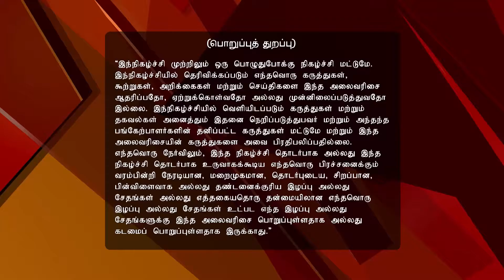Sirippuda Full Episode 79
Sirippuda! Karthi Visits The Show Actor Karthi of Star Vijay fame is the special guest on the show. He talks about his personal battles in the industry and the move from from being a lead in a TV show to acting in his upcoming movie, 465.